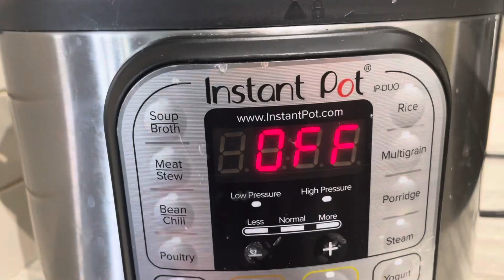Beef Pulao Recipe | Beef Pulao Banane Ka Tarika | EASY and DELICIOUS Beef Pulao Recipe at Home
**Ingredients:**
- 1/2 cup oil
- 1 medium onion, finely sliced
- 5-6 green cardamom pods
- 3 black cardamom pods
- 1/2 teaspoon black pepper
- 6-7 cloves
- 1-inch cinnamon stick
- 2 tablespoons ginger-garlic paste
- 2-3 green chilies, roughly sliced
- 1/2 kg beef with bones (for best flavor)
- 1 teaspoon salt (or to taste)
- 1 teaspoon red chili powder
- 1 teaspoon coriander powder
- 1 teaspoon cumin seeds
- 1/2 teaspoon turmeric powder
- 1 cup oil (for frying)
- 1 large onion, thinly sliced (for frying)
- 3 tomatoes, diced
- 1 1/2 teaspoons cumin seeds
- 1 teaspoon salt (or to taste)
- 2-3 tablespoons Shan Biryani Masala (or any preferred biryani masala)
- 4 cups long-grain Basmati rice, soaked and drained
- 8 cups water (for cooking rice)
- 3-5 green chilies
- Freshly chopped cilantro and mint for garnish

**Instructions:**

1. Heat 1/2 cup of oil in a large pot over medium heat. Add the finely chopped onion and sauté until it becomes translucent.

2. Add the green cardamom, black cardamom, black pepper, cloves, and cinnamon stick to the onions. Continue to cook until the onion turns slightly golden.

3. Stir in the ginger-garlic paste and the sliced green chilies. Sauté for a few seconds until the raw smell of ginger-garlic paste disappears.

4. Add the beef with bones to the pot and cook until it changes color completely.

5. Now, add the spices - salt, red chili powder, coriander powder, cumin seeds, and turmeric powder. Cook the beef until the raw smell disappears and it starts to release its juices. Add water cover and cook until beef is tender.

6. Once the beef is tender, separate it from the gravy. Set both aside.

7. In another large pot, heat 1 cup of oil over medium heat. Add the thinly sliced onion and fry until it becomes dark golden brown. Be careful not to burn the onions.

8. Add 1 teaspoon of ginger-garlic paste and sauté for a second or two.

9. Add the diced tomatoes to the pot and cook until they become soft, and the oil starts to separate.

10. Stir in the cumin seeds and salt. Cook until the tomatoes are completely soft and well combined.

11. Add 2-3 tablespoons of Shan Biryani Masala and mix well to incorporate the spices.

12. Return the cooked beef to the pot and sauté for a few minutes to allow the flavors to meld.

13. Now, add prepared beef gravy and water according to the quantity of rice you are using (typically, 2 cups of water for every 1 cup of rice). Adjust the salt according to your taste and rice quantity.

14. When the water comes to a boil, add the soaked and drained Basmati rice.

15. As the water starts to evaporate, add the green chilies and a handful of freshly chopped cilantro and mint.

16. Cover the pot and let the rice simmer for about 10 minutes or until the rice is fully cooked and fluffy.

17. Carefully fluff out the pulao. Serve your flavorful Beef Pulao hot, garnished with additional fresh cilantro and mint, along with raita on the side.

Enjoy your homemade Beef Pulao!